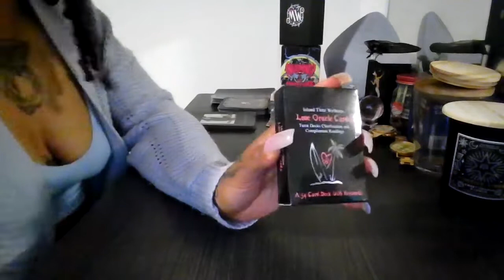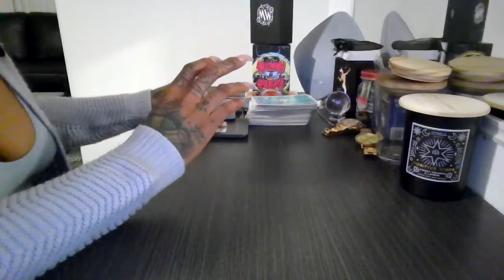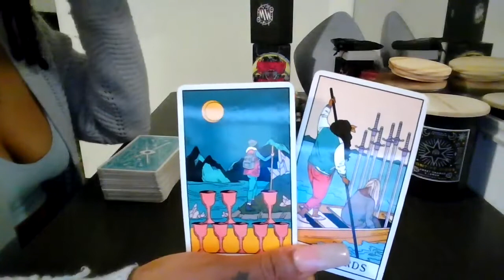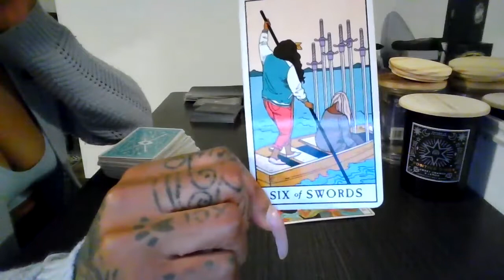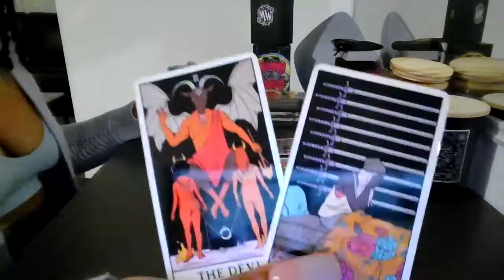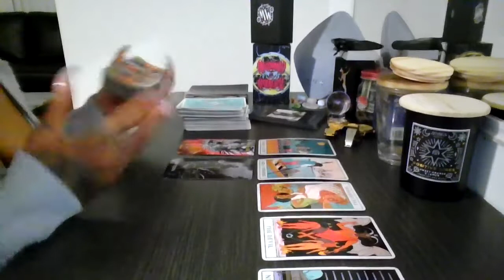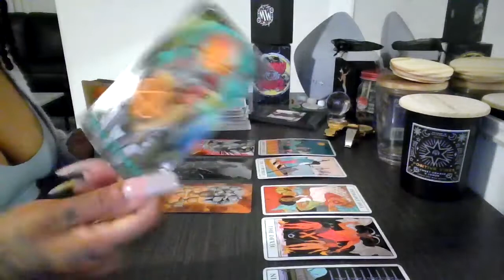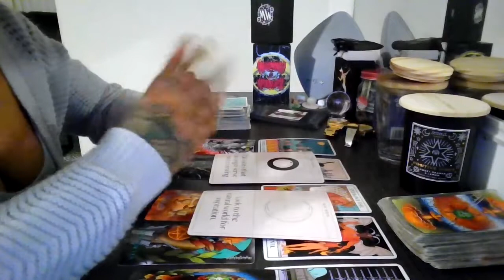CAPRICORN | TOXIC TOXIC TOXIC x3 EQUALS MIRRORING EACH OTHER - APRIL 2022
Wussup Everybody! Flickinonmybic Tarot is here bringing you the beauty, juice, and spiritual truth. Im your Host, MS.DC! And today yall! This reading is for the sign of CAPRICORN.
*TAROT DECK USED:
- Modern Witch
- Lunar Oracle
- Kipper Deck